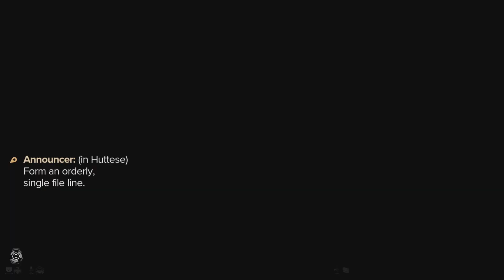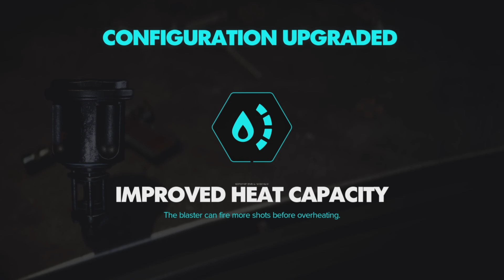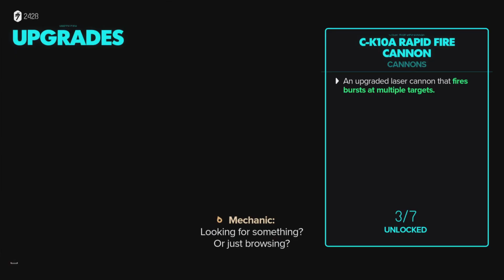Star Wars Outlaws Travelling Through a Nebula🤯🌠🛸🌌, Blaster/Trailblazer Customization, Cutscenes!